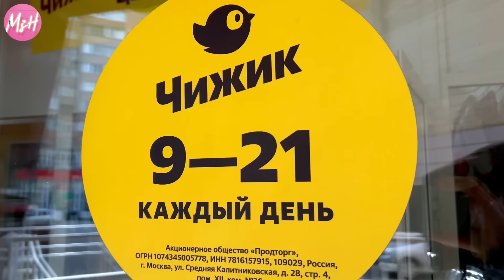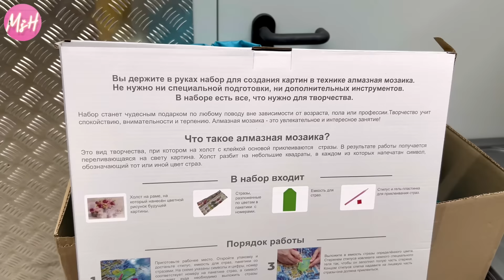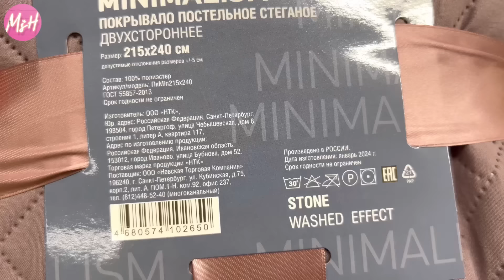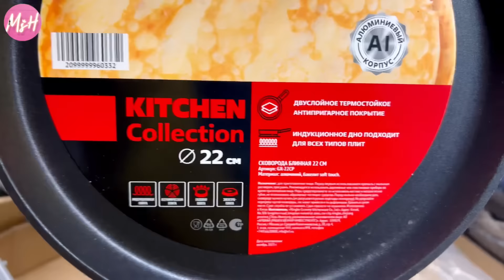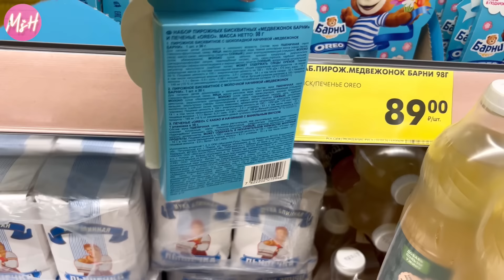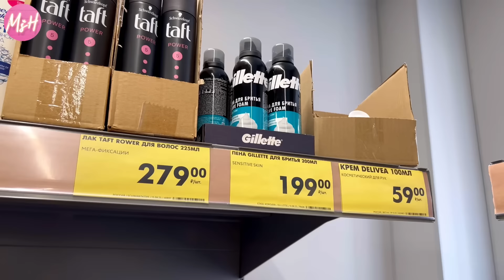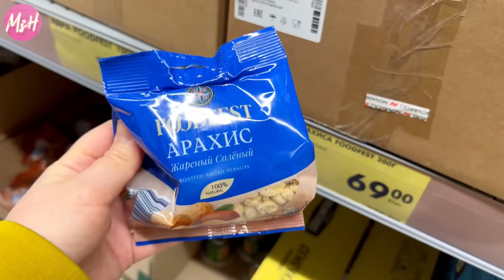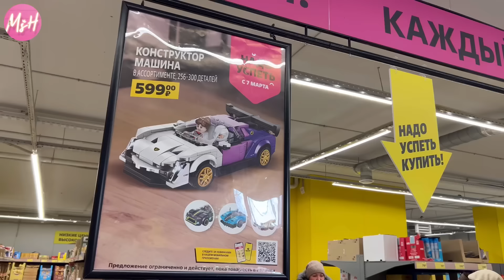✅НОВИНКИ СКРЫВЛИСЬ😱КУПИЛА три и советую! Хорошая хозяйка оценит🤗Магазин Чижик круче Фикс прайс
Обзор новинок из магазина Фикс прайс Ростов-на-Дону, СЕРЖАНТОВА, 83🤗